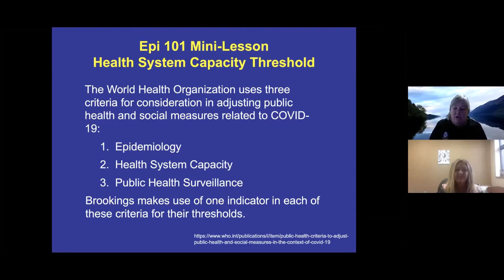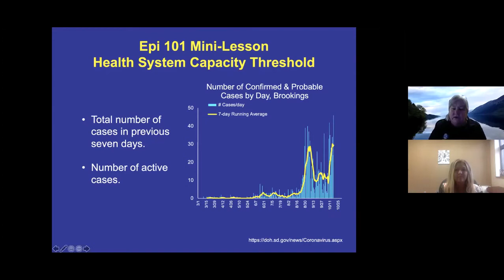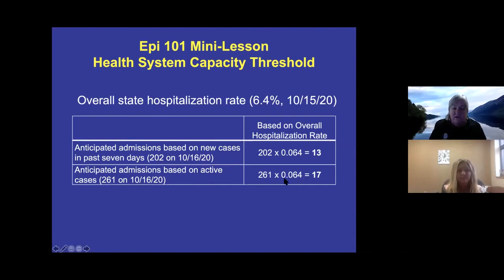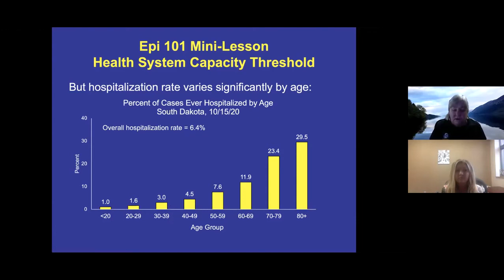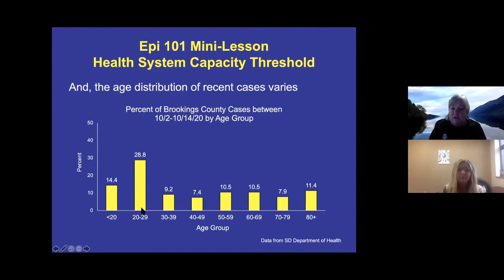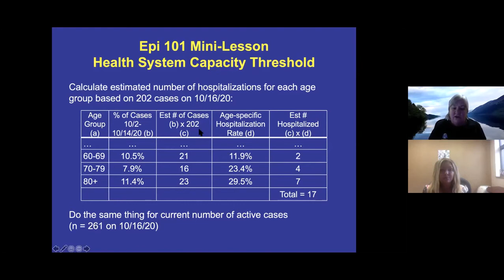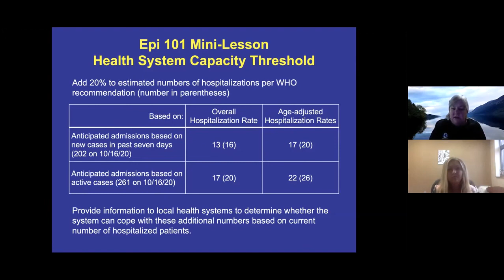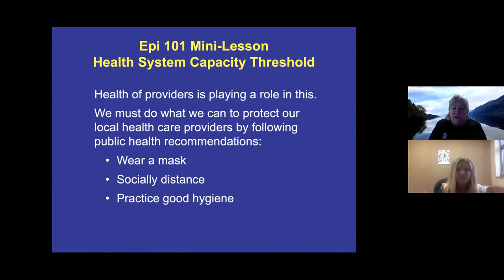Health System Capacity (10/19/2020)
Health System Capacity
A mini lesson from Epidemiologist Bonny Specker